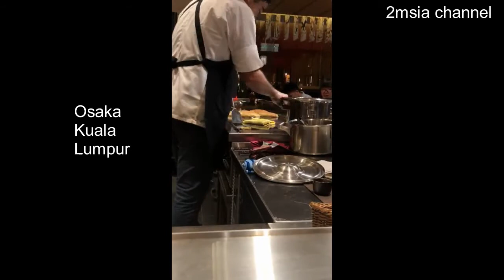Osaka Kuala Lumpur Lot 10